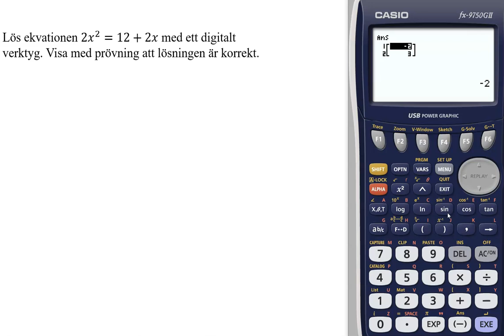Testa dig själv 2-7 Matematik 5000+ 1abc Vux för reviderad ämnesplan